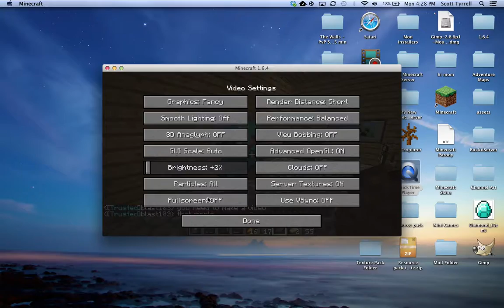CHECK OUT THIS SERVER!